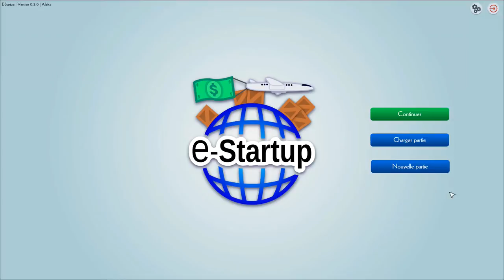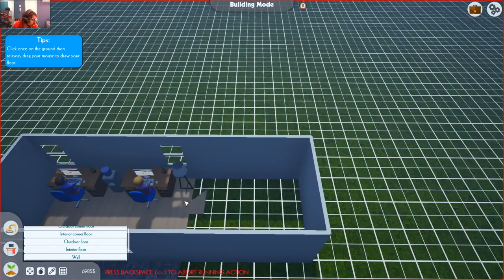e- startup Capitulo 2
e- startup - O Canvas do Modelo de Negócio (em inglês, Business Model Canvas) é uma ferramenta que ajuda empreendedores e gestores a descrever, desenhar, desafiar, inventar e pivotar o modelo de negócio de sua organização

 2017 - Messerschmitt Bf-109 E · Messerschmitt 109E startup and sound · Aircraft Restoration Company · Shell Oil · Oil Light · War Thunder Messerschmitt 109 E · Messerschmitt Bf 109 Restored · Messerschmitt bf 109 Restoration · Battle of britain warbirds · warbirds WW2 · WW2 airplanes · Pilot school England Having used the OnePlus 5T for a few months now, can't wait for the OnePlus 6 launch in May

o que é, e como iniciar uma startup - empreendedorismo digital profissional.

lean startup na prática - gestão ágil e enxuta.

Che tempo che fa è una trasmissione televisiva condotta da Fabio Fazio, trasmessa su Rai 3 dal 13 settembre 2003 al 4 giugno 2017 e su Rai 1 dal 24 settembre 2017 O facilitador explicará como funciona o weekend e dará todas as dicas de como o evento deverá ocorrer nas 54 horas subsequentes
Title : King Tiger Tank Restoration